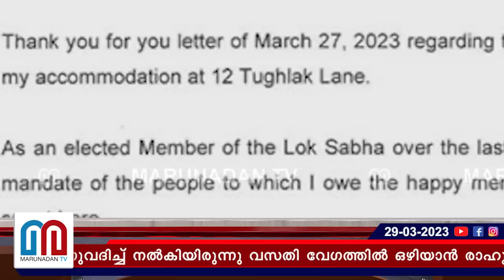ഓഫീസ് ജീവനക്കാര്‍ക്ക് നിര്‍ദ്ദേശം..ഉടനടി ഔദ്യോഗിക വസതി ഒഴിയും l Rahul Gandhi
എംപി എന്ന നിലയില്‍ അനുവദിച്ച് നല്‍കിയിരുന്നു വസതി വേഗത്തില്‍ ഒഴിയാന്‍ രാഹുല്‍. കെട്ടിടം ഒഴിഞ്ഞുനല്‍കാനുള്ള നടപടികള്‍ വേഗത്തിലാക്കാന്‍ ഓഫീസ് ജീവനക്കാര്‍ക്ക് നിര്‍ദ്ദേശം നല്‍കി. വീട്ടുപകരണങ്ങള്‍ ഫാം ഹൗസിലേക്ക് മാറ്റാനാണ് നിര്‍ദ്ദേശം.